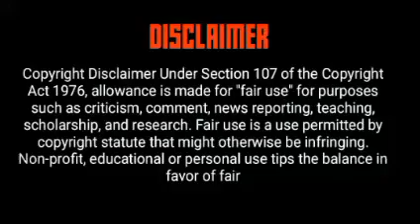Umlando wakwa Fakude, Ukuqambela kwesibongo sabo | FAKUDE CLAN HISTORY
Umlando wakwa Fakude | FAKUDE CLAN HISTORY